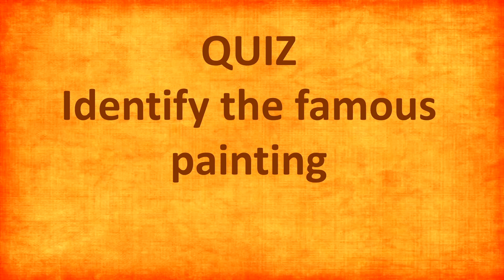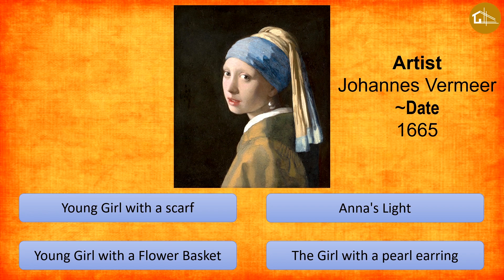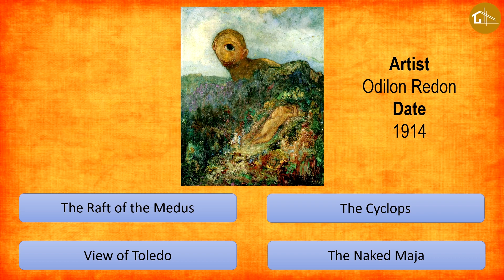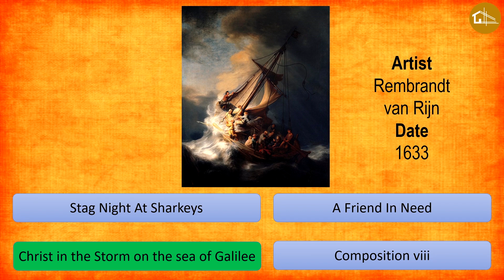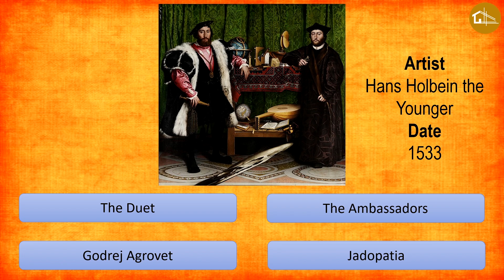IDENTIFY the most famous PAINTING | Aptitude Questions | NATA, JEE Mains Paper 2 Aptitude Questions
This video is about the all time most famous quiz which are not only most famous but also most expensive which include the paintings such as Mona lisa, Salvator mundi etc... Watch this video to increase your knowledge about painting and the Artists who painted these. This video is in the form of which where you will have 4 options for every questions and the answer of the each question will appear after 10 seconds, so that you can take your time to remember and analyze the painting and get the right answer. Not only it will enhance your knowledge but also these questions are asked in many architecture entrance examinations like NATA, JEE Mains Paper 2, Gate Architecture etc.. Hope you will enjoy this video and it will definitly teach you something new.

Follow ArchB Studies in Social media handles

Other important videos related to architeture exams are as follows